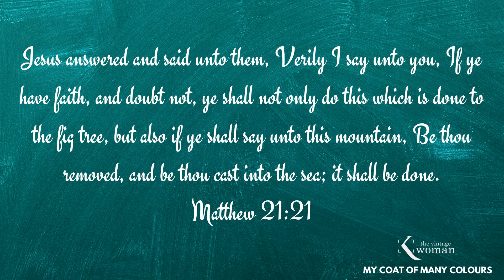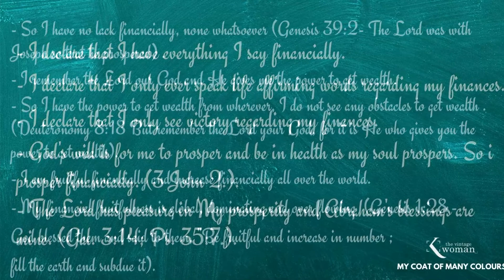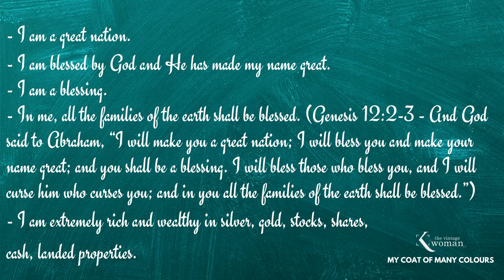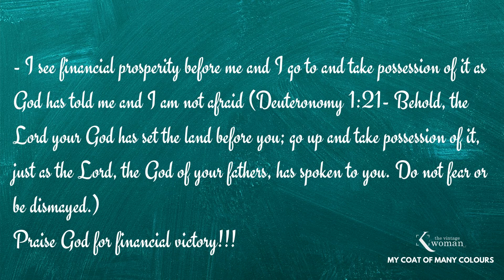Day 42: My Coat Of Many Colours - 90 Days of Blessings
Jesus answered and said unto them, Verily I say unto you, If ye have faith, and doubt not, ye shall not only do this which is done to the fig tree, but also if ye shall say unto this mountain, Be thou removed, and be thou cast into the sea; it shall be done.
Matthew 21:21

- I am a great nation.
- I am blessed by God and He has made my name great.
- I am a blessing.
- In me, all the families of the earth shall be blessed. (Genesis 12:2-3 - And God said to Abraham, “I will make you a great nation; I will bless you and make your name great; and you shall be a blessing. I will bless those who bless you, and I will curse him who curses you; and in you all the families of the earth shall be blessed.”)